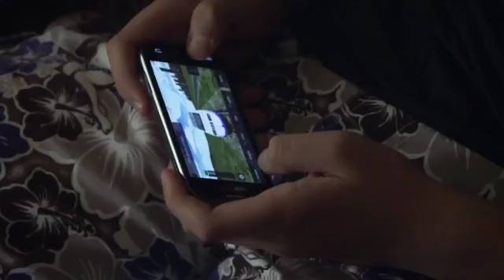TRAIN TO ADULTHOOD Guth Gafa Festival Trailer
Train to Adulthood is a coming-of-age story about three youngsters who find an escape from life’s ordeals by working on the Budapest Children’s Railway. While they enjoy playing at being responsible adults on the Train, at home they are forced to mature abruptly.